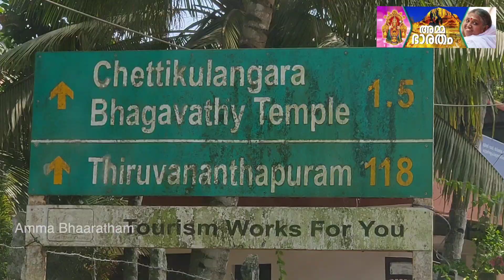ചെട്ടികുളങ്ങരയിലെ കുതിര / @AmmaBhaaratham / ചെട്ടികുളങ്ങര ഭരണി മഹോത്സവം - 2020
@AmmaBhaaratham ചെട്ടികുളങ്ങരയിലെ കുതിര - ചെട്ടികുളങ്ങര ഭരണി മഹോത്സവം - 2020